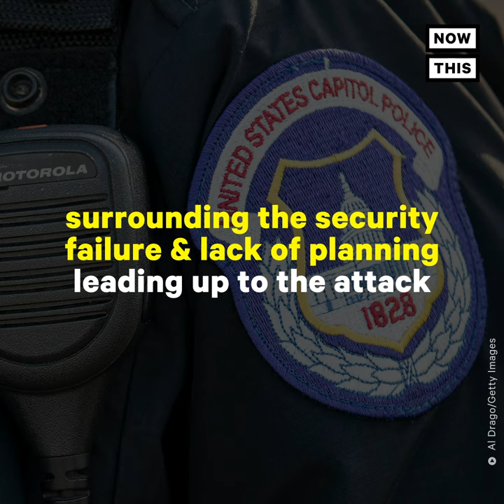‘Several’ Officers Suspended After U.S. Capitol Attack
‘Several’ police officers have been suspended since the January 6 insurrection at the U.S. Capitol, according to acting Capitol Police Chief Yogananda Pittman.